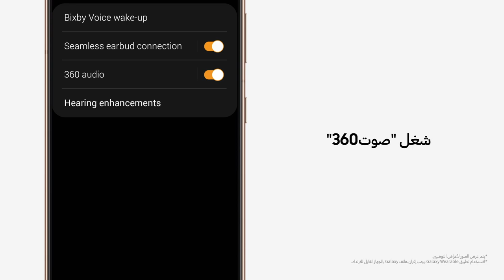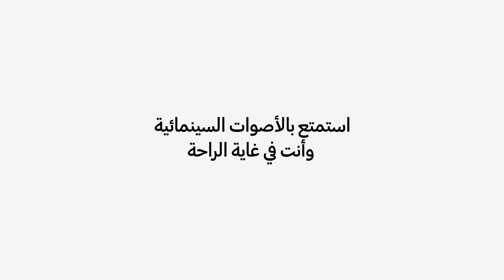Galaxy Buds Pro | طريقة استخدام صوت 360 والتحويل التلقائي